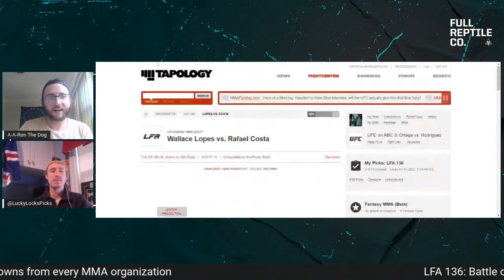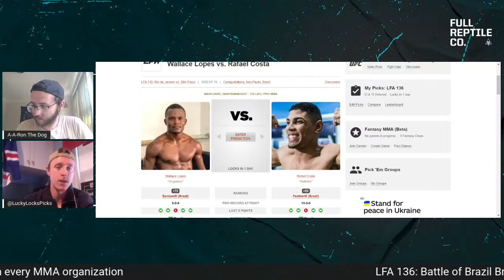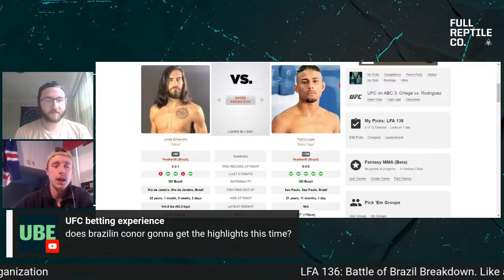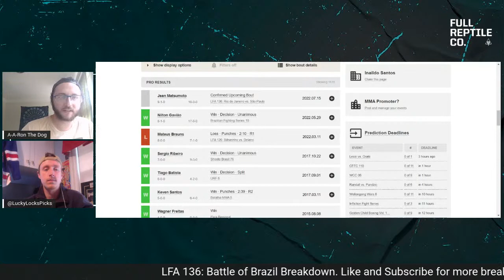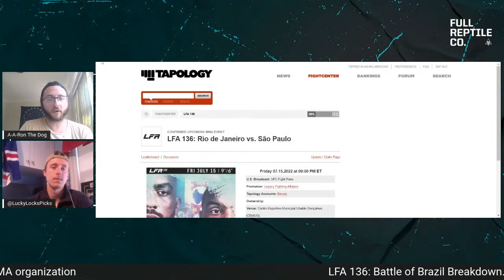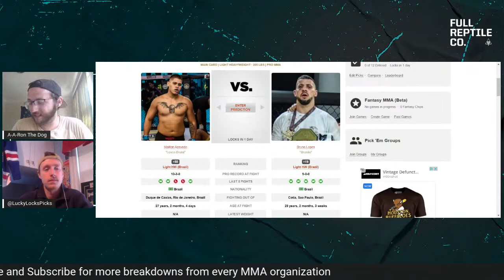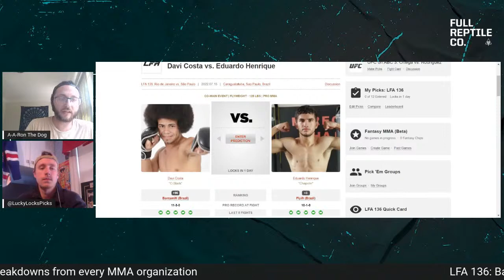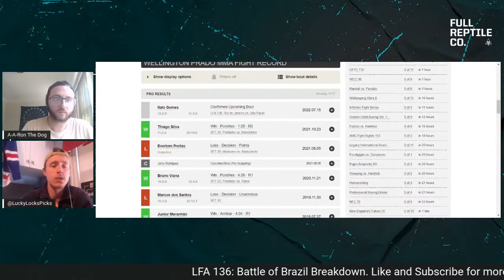LFA 136: Rio de Janeiro vs Sao Paulo Full Card Betting Breakdown and Predictions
Aaron The Dog and Lucky Locks back to breakdown LFA 136 which is chocked full of Brazilian talent top to bottom! Gonna be a good show!